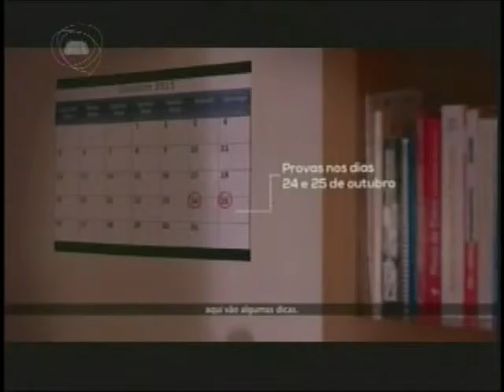OPINIÃO EM DEBATE | 09/10/2015 (parte II)